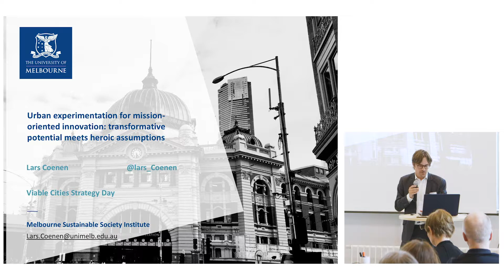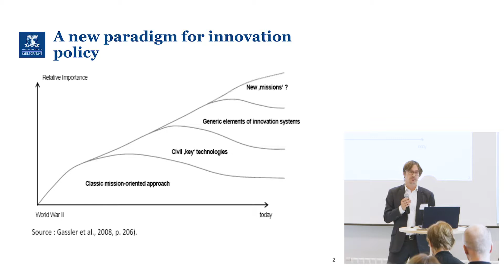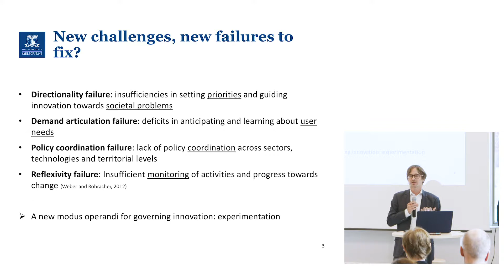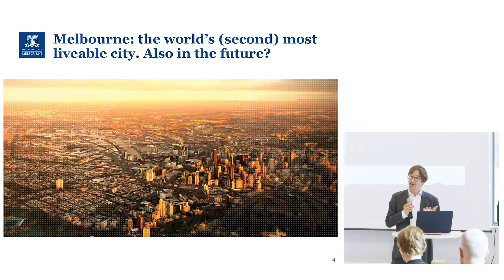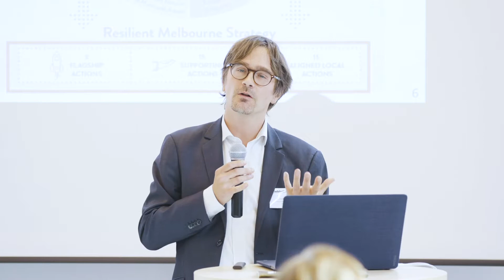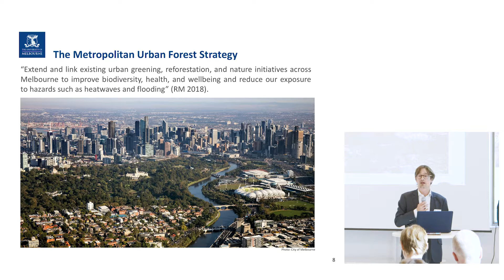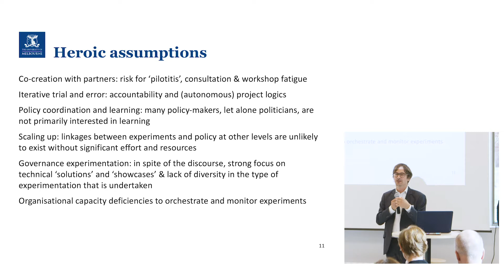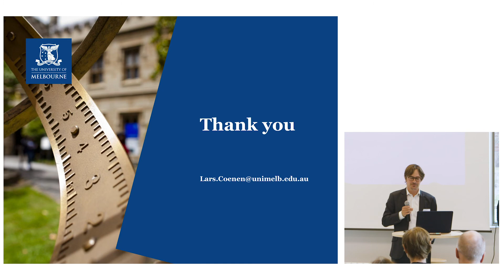Presentation Lars Coenen Viable Cities Stratergy Day 11 April 2019